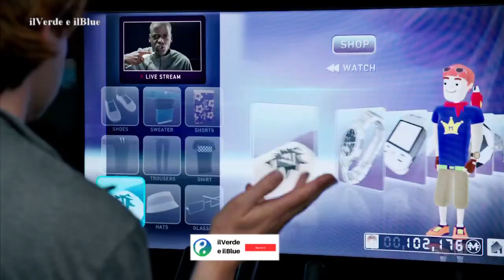Riassunto Black Mirror - 15 milioni di celebrità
Questa serie di fantascienza esplora un futuro prossimo, tecnologico e inquietante, nel quale le invenzioni più innovative si scontrano con i più oscuri istinti umani.

Testo: Wikipedia